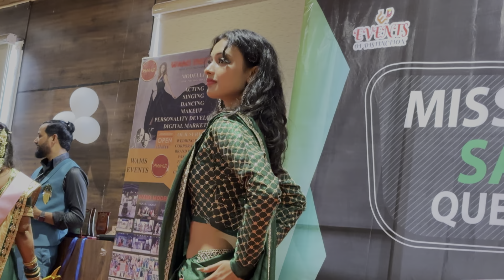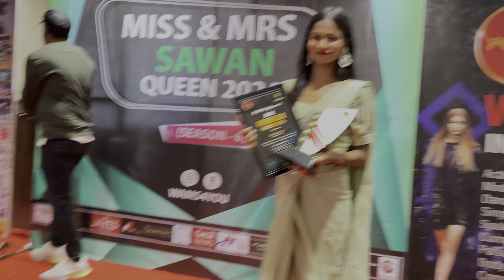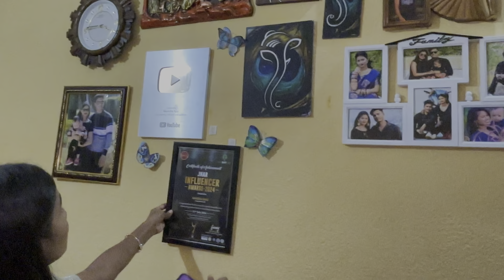Bahut Dino Bad Sab Sai Mulakat Huwa @anjalimahto84 @AjayManisha29